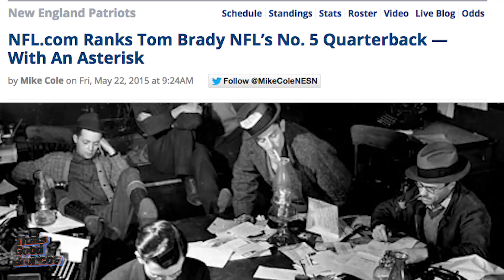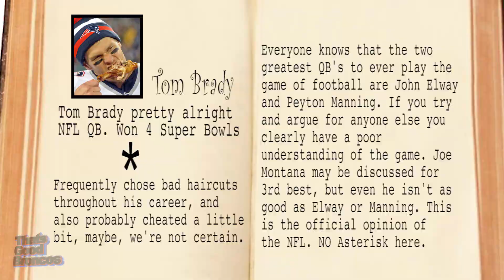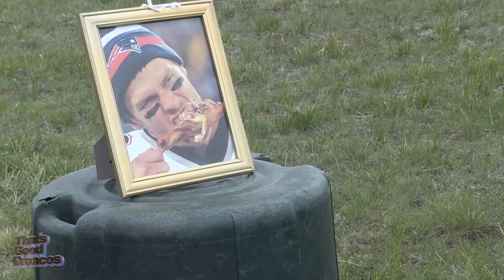Football Science - PSI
ThatsGoodSports gives the most detailed scientific breakdown about PSI and how it should not effect a NFL QB's ability to throw a football.

Tom Brady is at the center of this science experiment, but all NFL QB's need to watch this to improve their game. I'm talking to you Peyton Manning, Aaron Rodgers, Philip Rivers, Tony Romo, and Russell Wilson.